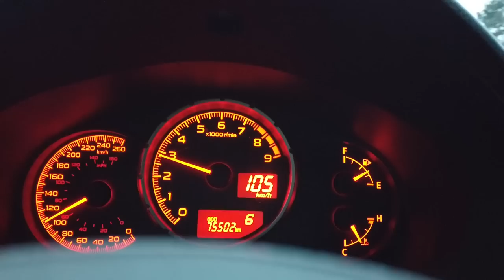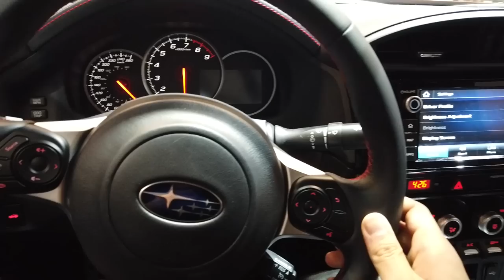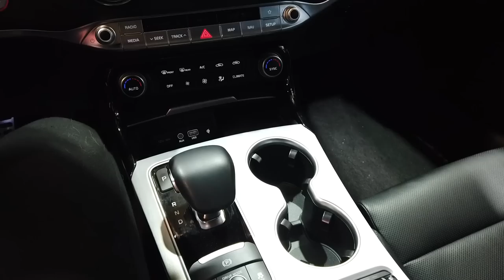Autoshow 2019 Vlog- Osmo Pocket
Nizar checked out the North America Autoshow 2019 in Toronto!